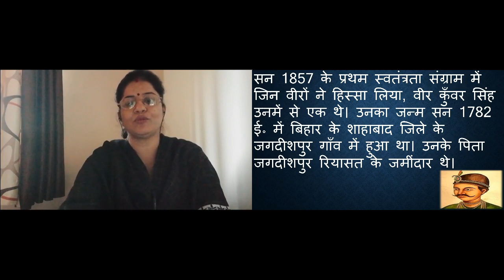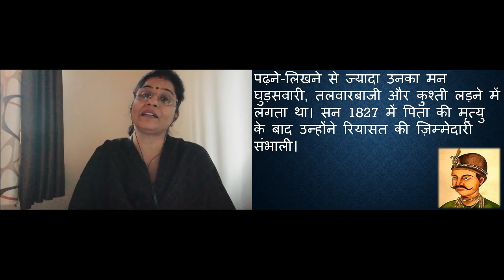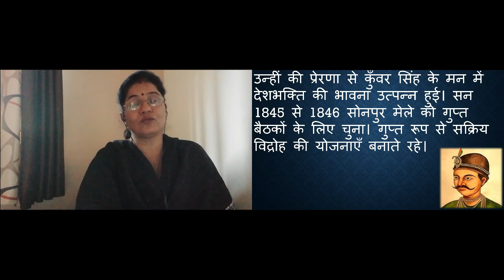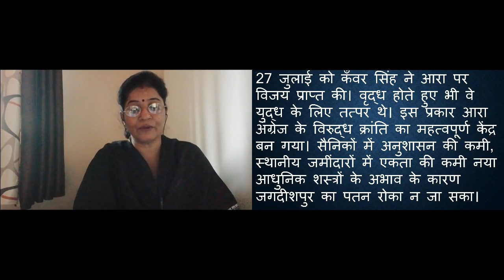पाठ १७ वीर कुँवर सिंह भाग १